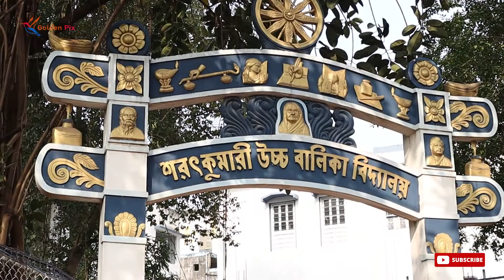Saraswati Puja 2022 | Santipur | Sarat Kumari School | Radharani School | College | Golden Pix